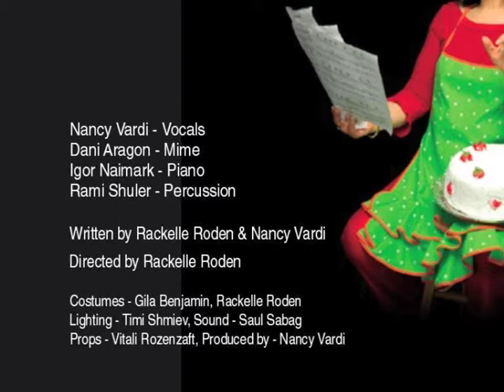My Broom and I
Nancy Vardi's one man show